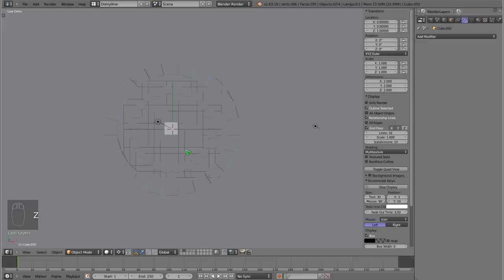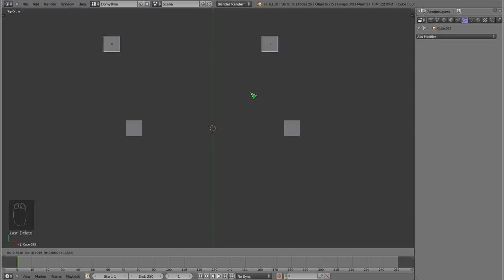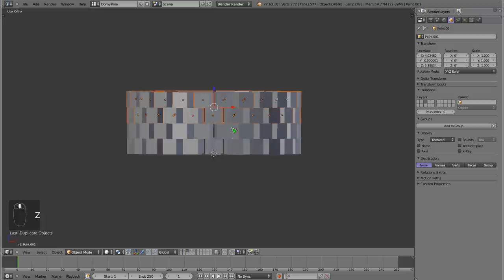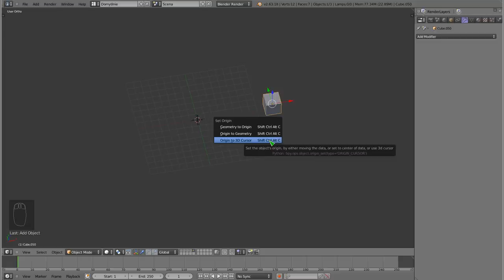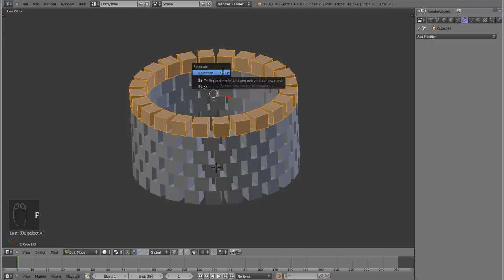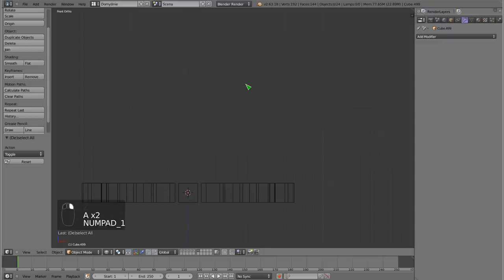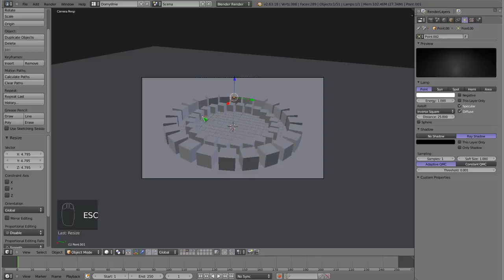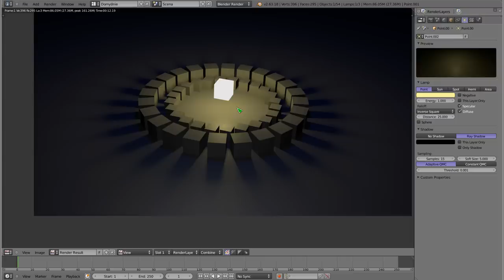Polski Kurs Blendera - Koloseum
Tutorial przeznaczony dla początkujących. Wyjaśniam bardzo proste zasady, które pozwalają zbudować domek z klocków ustawionych na okręgu, podobnie trochę do koloseum - dlatego taki tytuł. Zadanie to można wykonać na wiele sposobów, i każdy z tych sposobów doprowadza do tego samego efektu, ale wymaga różnej ilości pracy i kliknięć. Zapraszam do oglądania i komentarzy, więcej takich filmów jest na